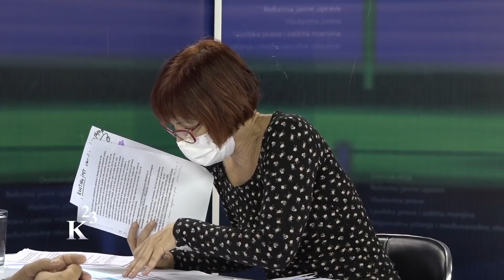Borba bez rezultata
Potpredsednik Saveta za borbu protiv korupcije Miroslav Milićević izjavio je FoNetu da će Savet 23 septembra razgovarati i dati mišljenje o Telekomu, jer je reč o temi za koju je javnost veoma zainteresovana, ali je, istovremeno, ukazao da u borbi protiv korupcije „nema rezultata“ i da je Srbija po tome „ispod evropskog proseka“.